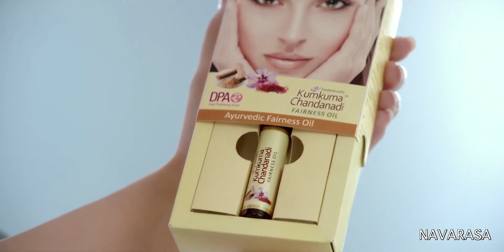KANDAMKULATHI 30 sec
NAVARASA CREATIVES
Client      : KP PATHROS KANDAMKULATHI VYDYASHALA